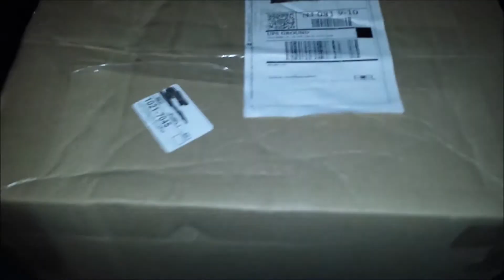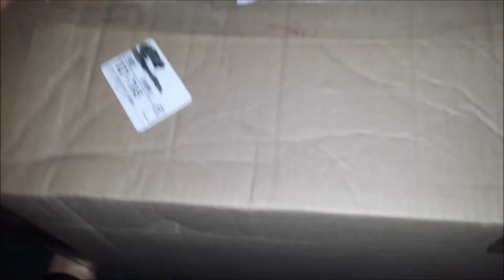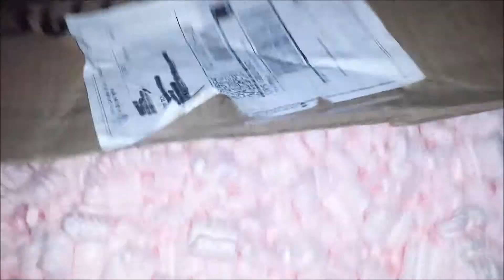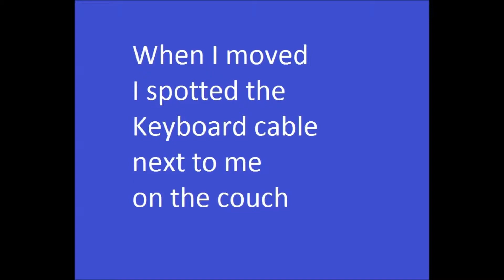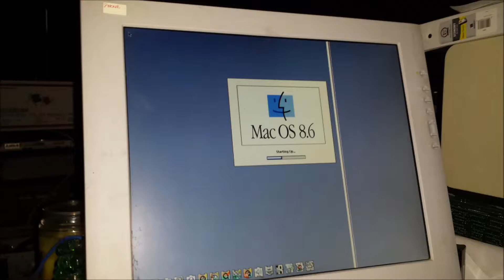Apple ADB Keyboard and Mouse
Picked up an old school Power Mac G3 from a thrift store, but I did not have a keyboard and mouse for it.  So from eBay I picked up a model M0116 keyboard and model G5431 mouse to fully test the machine.